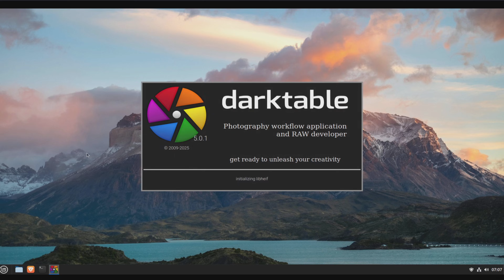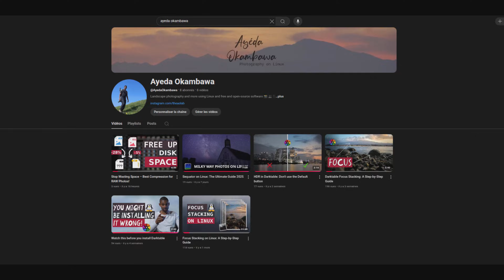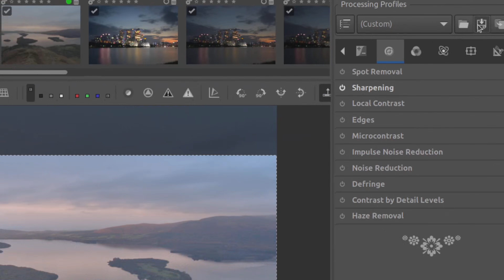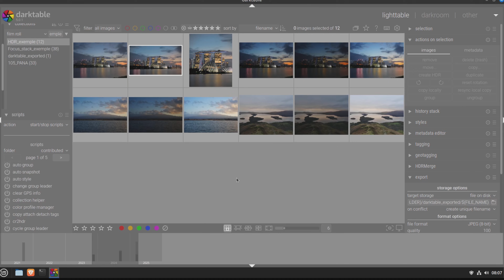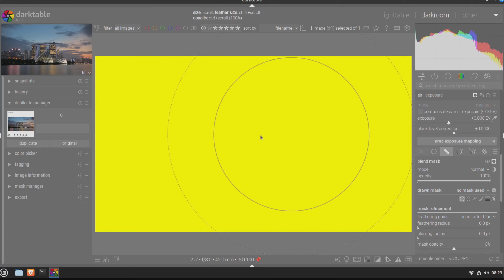RawTherapee vs Darktable: Why I Made the Switch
In this video, I share the 5 reasons that made me decide beteween RawTherapee and Darktable.

### Timestamps:
00:00 - Intro
00:38 - Reason 1: Lua scripts
01:46 - Reason 2: Duplicate manager
02:54 - Reason 3: Geo-tagging
03:54 - Reason 3.1: Snapshots & History
04:06 - Reason 3.2: Masks
04:44 - Outro